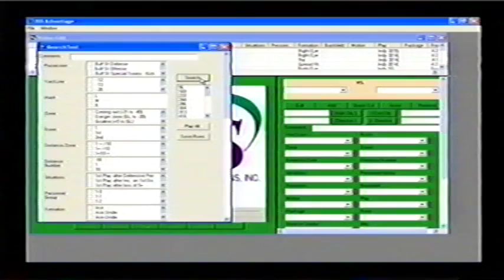Short Rowan Highlight Clip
Chris Pinto #40 OLB